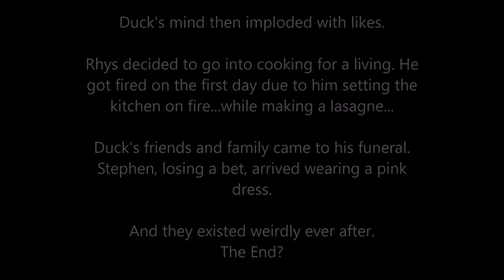GTA V Funny Moments (Avalanche, Snipper Riffle)